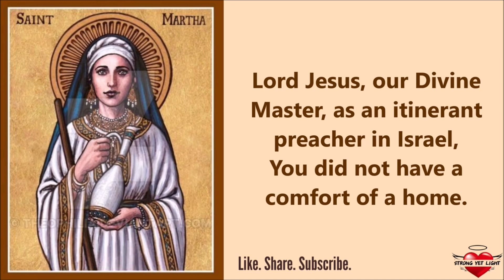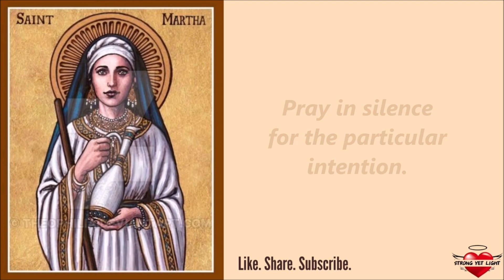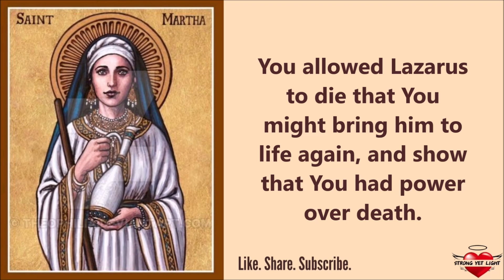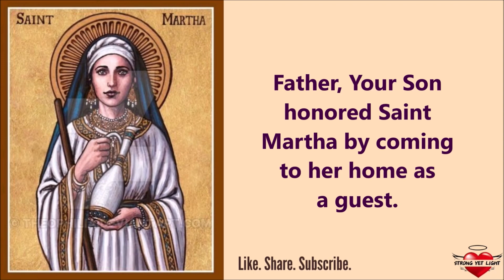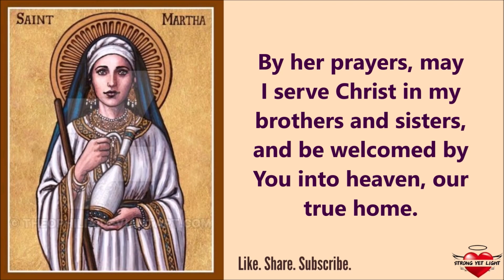DAY 4 | Novena to SAINT MARTHA | Patroness of Those Who Wait and Serve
May this novena guide help you in your devotion to Saint Martha.

Click SUPER THANK$ and be our PARTNER in spreading God's love and light!